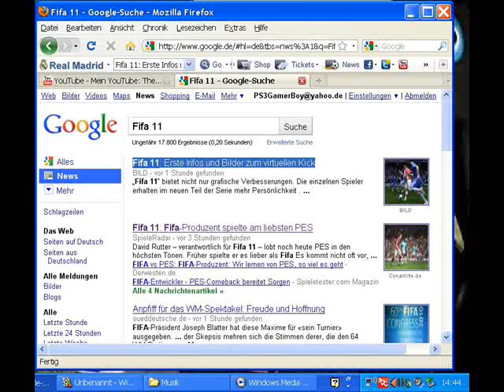FIFA 11 First Picture Trailer!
The first FIFA 11 picture trailer :)!